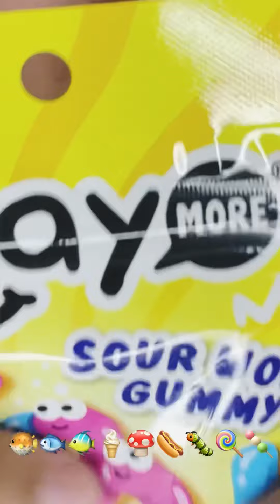7 분 ASMR 수면유도 먹방 / 7 minutes Eating Sounds for Relaxing and Sleep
ASMR 이모티콘 먹방 7 분 영상
7 Minutes Emoji Challenge Eating Sounds Mukbang for Relaxing and Sleep